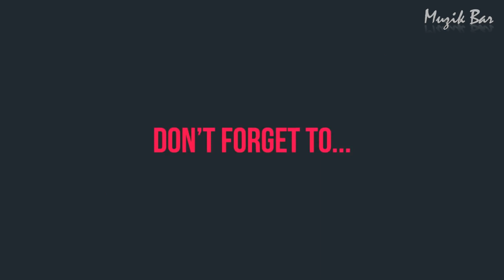Mann Bharrya | B Praak | Jaani | New Punjabi Acoustic Cover | Ashuman Tamta | Karan Singh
Hello Guys!
Listen Our New Cover Song Mann Bharrya

COVER SONG CREDITS:

Singer- Ashuman Tamta
Guitar- Karan Singh
DOP- Karan Singh
Location- Kailash Chandna  (Designers Den)
                 BRIDGEKALA

ORIGINAL SONG CREDITS:

Speed Records proudly presents blockbuster song Mann Bharrya by B Praak with music by B Praak and lyrics by Jaani.

Song Credits
Song - Mann Bharrya
A Film By Arvindr Khaira
DOP - Vikcee, Bhanu Pratap
Editior - Adele
Colorist - Sarbjeet Sohal
Asst Director - Harman Buttar, Satnam Singh
Online Promotion By - Gold Media Entertainment

Cover Versions.